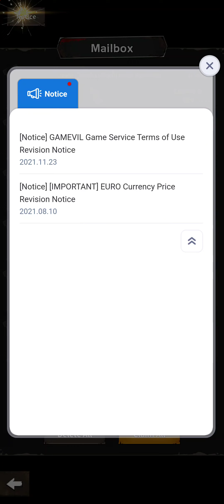The Walking Dead: All-Stars gameplay #27